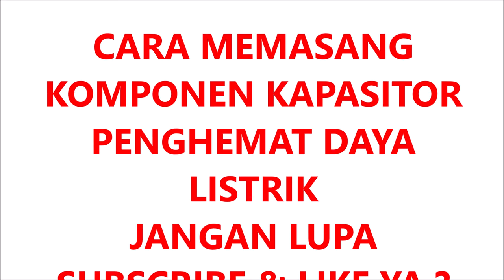ALAT PENGHEMAT DAYA LISTRIK DI RUMAH ANDA , MENGGUNAKAN KOMPONEN INDUKTOR .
DENGAN MENGGUNAKAN KOMPONEN ELECTRONIK INDUKTOR, MAKA KITA DAPAT MENGIRIT ATAU MENGHEMAT PENGGUNAAN DAYA LISTRIK DI RUMAH KITA,  TURORIAL CARA MERANGKAI ALATNYA , TONTON VIDEO SAYA INI.
VIDEO INI  DI RECREATED  BY BRAM ADESTA CHANNEL.